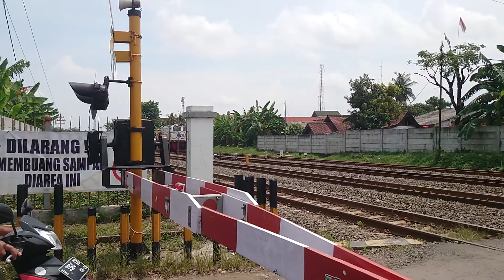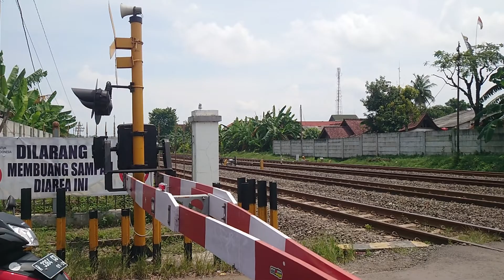CC206 Yang Menarik Kamandaka Berpindah Posisi Di Petak Kroya | Kereta Api | Indonesian Railways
Dokumentasi Kereta Api No.281

CC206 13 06 milik Depo Induk Semarang Poncol yang sebelumnya menarik rangkaian Kereta Api Kamandaka dari arah Stasiun Purwokerto, melakukan aktivitas pindah jalur dalam rangka melakukan kegiatan pindah posisi lokomotif yang tadinya berada di sisi timur rangkaian menjadi di sisi barat rangkaian yang nantinya lokomotif tersebut akan menarik rangkaian Kereta Api Kamandaka menuju Stasiun Maos.

Momen ini terjadi pada tanggal 10 April 2022 pukul 12:15 WIB.

Video ini direkam dengan SONY XPERIA 1 dengan resolusi Full HD 60 FPS.
Untuk lebih menikmati konten video ini dengan optimal di Youtube, gunakan opsi penggunaan Full HD 60 FPS atau 1080p60.
Format 6